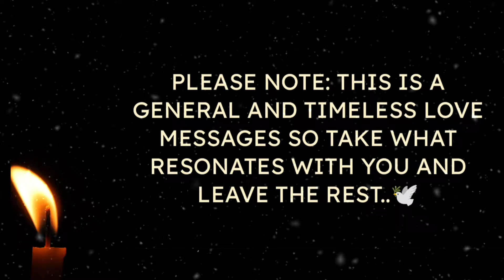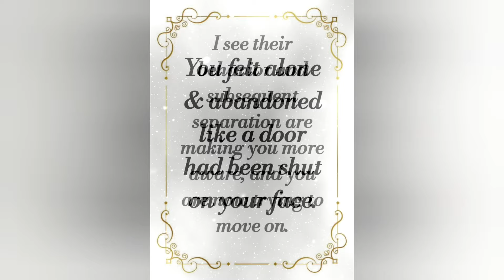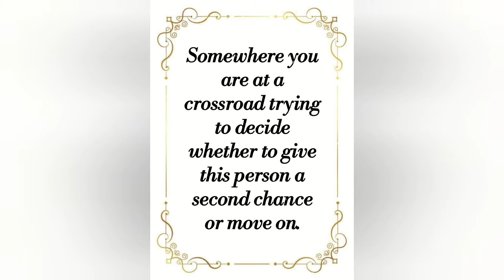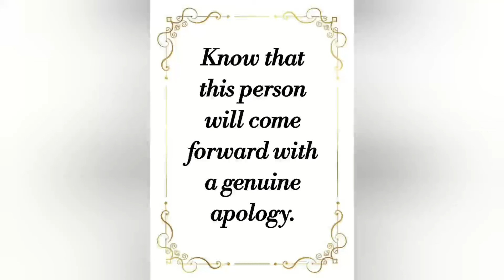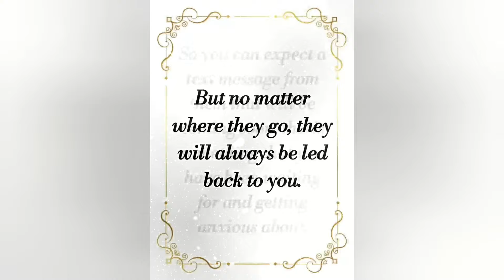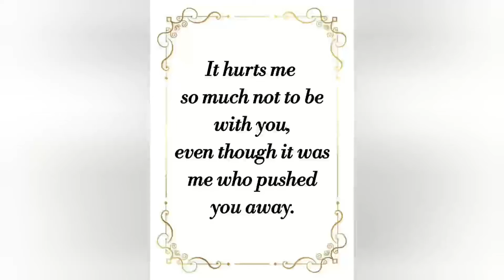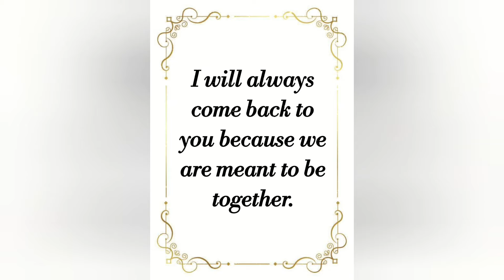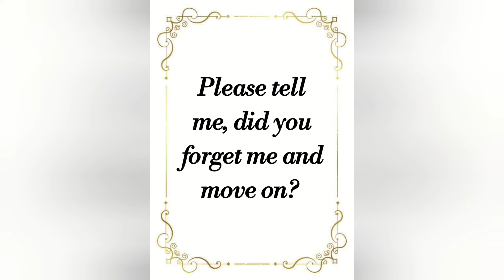♾️🧿(EXTREMELY ACCURATE)💌🌹🌹No Contact: What do they want you to know but??🫶💖💖lovemessages